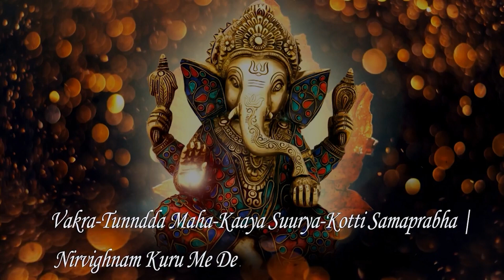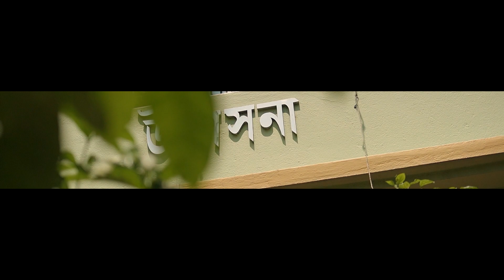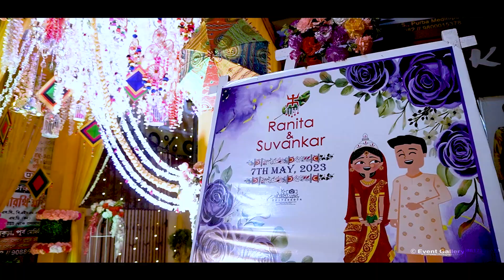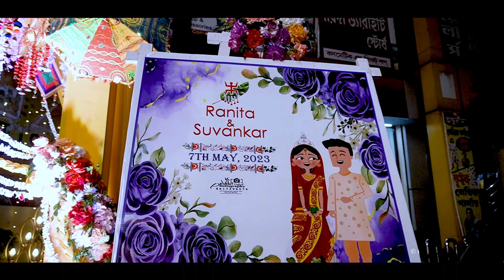Event Gallery Photography || RONITA's wedding story || Call/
Event Gallery Photography  || SHIV & SHRUTI || Royal Wedding Story ||
Book Your Date Now.. 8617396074 (Call/WhatsApp) || (only we can give you, what you want) ||
■ Getting Married?
■ Planning for a Birthday party or Rice Ceremony ?
■ Want some Royal & special pics with cinematic video at your Prewedding & Wedding or Birthday party or Rice Ceremony event.
LIKE l COMMENT l SHARE